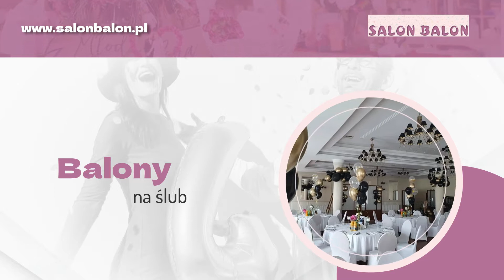Gadżety urodzinowe Lublin Salon Balon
Prowadzimy firmę Salon Balon. Sprzedajemy różnego rodzaju gadżety_urodzinowe oraz dekoracje na imprezy okolicznościowe. Nasza siedziba znajduje się w Lublinie, a właścicielką działalności jest Marzena Bąk. Posiadamy spore doświadczenie.

Jesteśmy w stanie zaoferować Państwu różnego rodzaju gadżety weselne, urodzinowe i na inne imprezy. Sprzedajemy balony z helem oraz nadrukiem, konfetti, dekoracje na tort, akcesoria ślubne, księgi gości weselnych, a także akcesoria na wieczory panieńskie i kawalerskie.

Dodatkowo możecie Państwo liczyć z naszej strony na dekorowanie samochodów weselnych, pakowanie prezentów, a także wykonanie bramy balonowej na specjalne zamówienie. Zależy nam głównie na Państwa zadowoleniu.